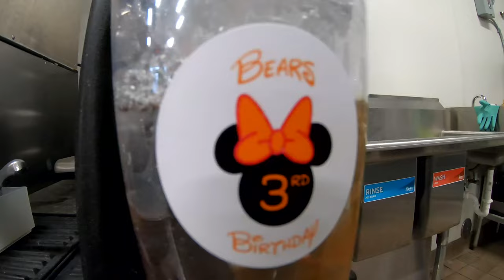Bear Nutrition and Zen Fitness & Wellness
Owners of Bear Nutrition and Zen Fitness & Wellness talk about their businesses, their partnership, and the impact of nutrition and fitness on mental health.